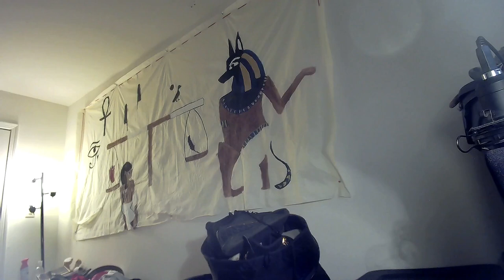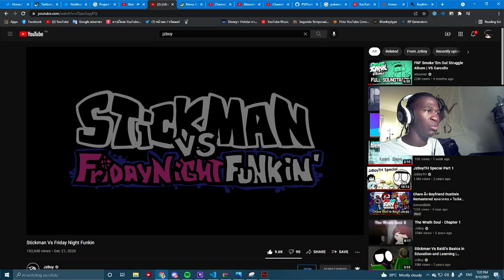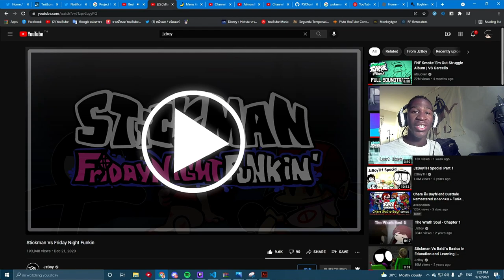BRO ARE YOU GOOD???? | Friday Night Funkin(Vs Stickman)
Shout out to @JzBoy , @TaeYai , and everyone else involved with this mod because this was hilarious.